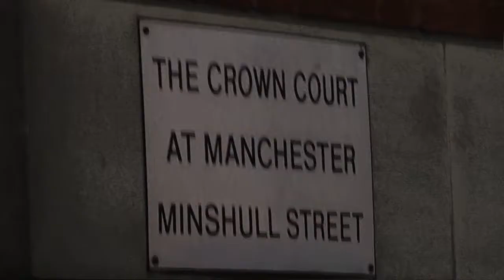Outside the Corrupt Courts - WeAreChange Manchester & Leeds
On the 6th of July 2011, WeAreChange Manchester and WeAreChange Leeds activists held a joint leafleting activity outside Manchester Magistrates court.  Hundreds of leaflets exposing the corruption of British courts were distributed to an uninformed public.

BE THE CHANGE YOU WANT TO SEE - NOW IS OUR TIME!!